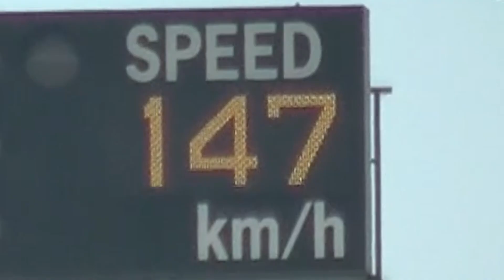【ハイライト】徳島の山本由伸・楢嵜公式戦初見参！香川との試合はまたしても痺れる投手戦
オリックス山本由伸投手とピッチングフォームがそっくりなことから命名された「徳島の山本由伸」こと楢嵜投手！リーグ初登板でいきなり自己最速１５０キロを投げるなど躍動！見どころたっぷりの【6月21日vs香川戦のハイライト】をご覧ください！

【ドラフト特集2020】インディゴドラフト候補選手ピックアップ 〜俺たちを見ろ！〜

‹楢嵜投手の過去動画›
ノビがハンパない！”徳島の山本由伸”楢嵜投手の１試合のナイスボールだけをまとめた動画

■徳島インディゴソックス公式YouTube■

◆Twitter◆　タイムリーな情報はこちらから！

◆Facebook◆　よりコアな情報が見られます！

◆Instagram◆ ここでしか見れない写真や動画など！

◆公式ファンクラブ◆ 無料会員やお得な割引も！

徳島から独立リーグを、そして野球を盛り上げます！！
何卒、ご支援のほどよろしくお願いします！